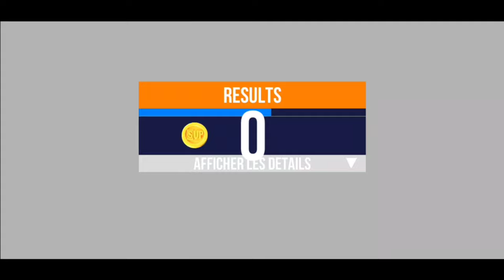SUP MOD V.2.3.3 TERBARU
hii
kali ini kita mau share game SUP V.2.3.3

untuk game

Pw in video

jann lupa
agar dapat info dan update game mod lainnya